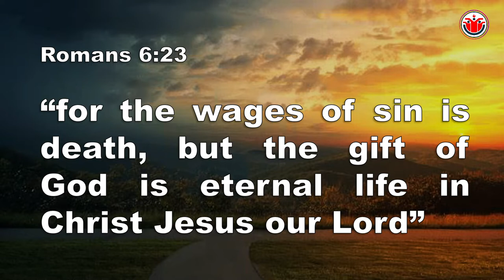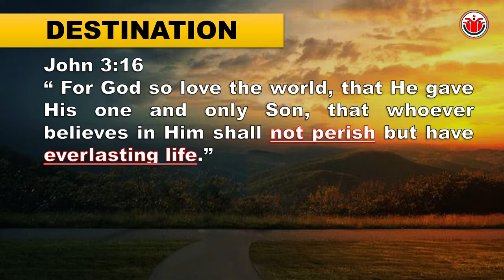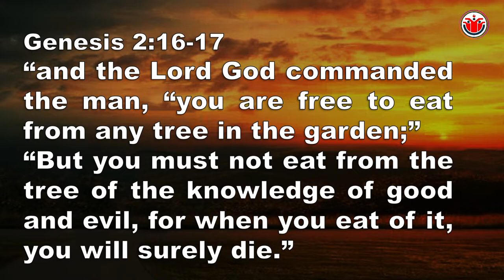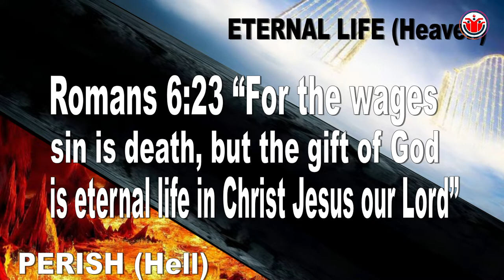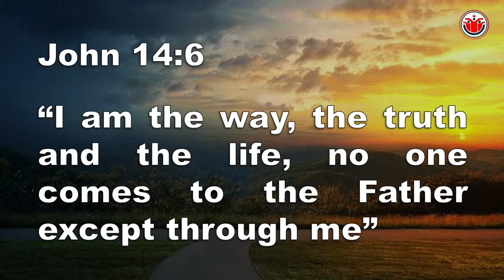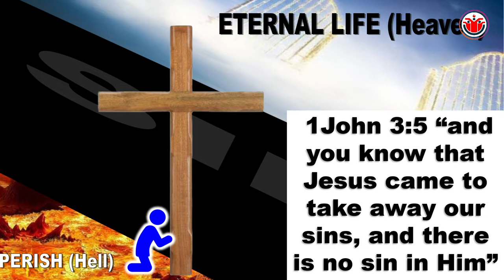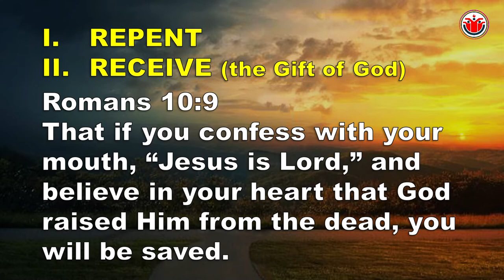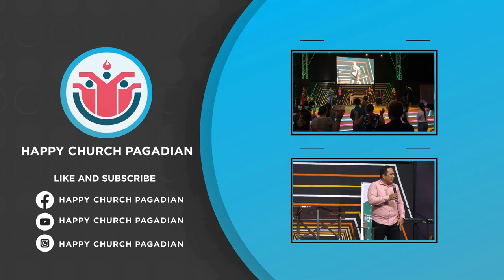Change Destination + Direction // Change Sunday 2022 • Ptr. David Oblimar